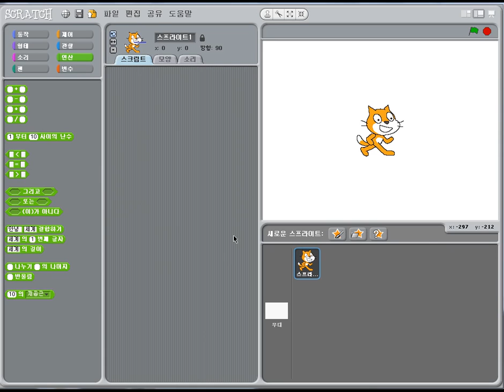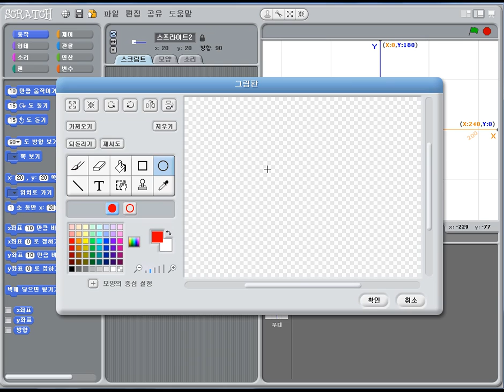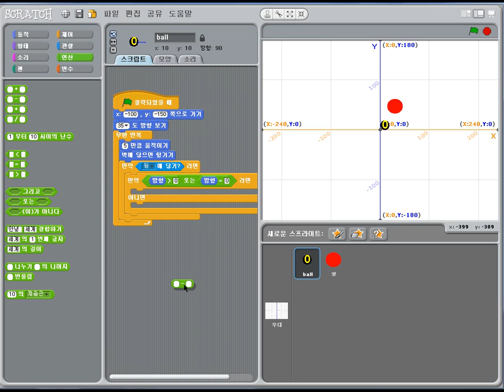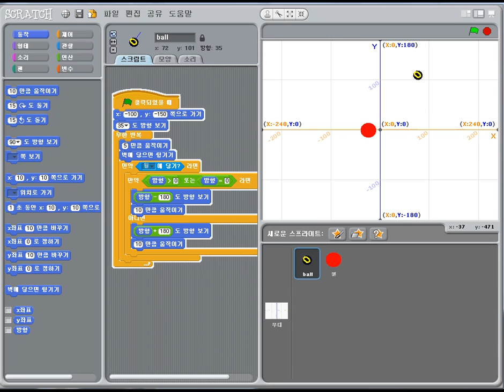2014년 5월22일 7주차 충돌처리 002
2014년 5월22일  7주차 충돌처리 002